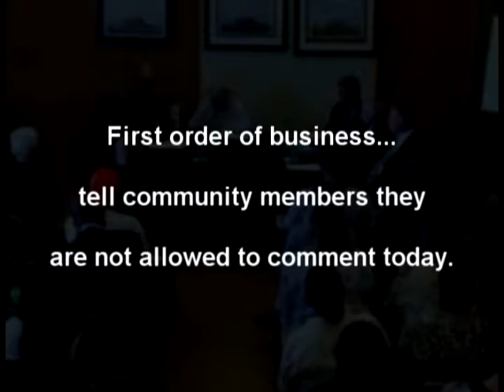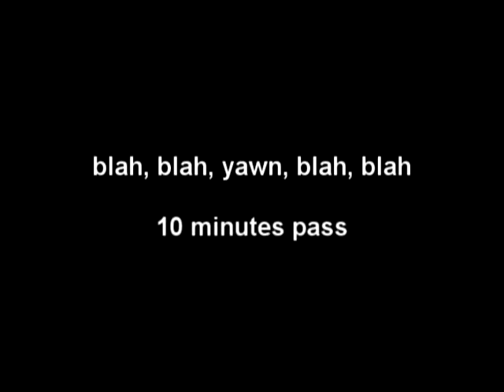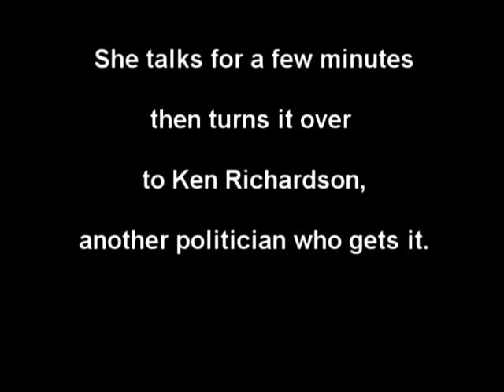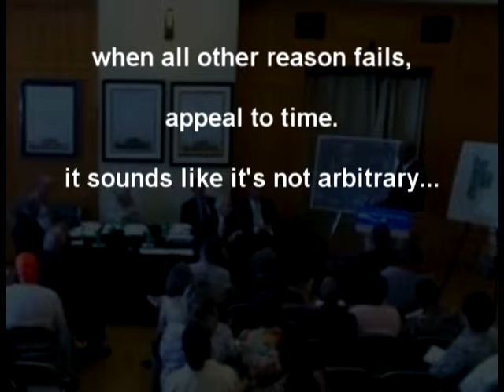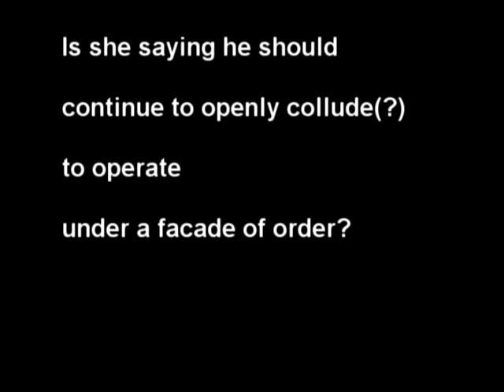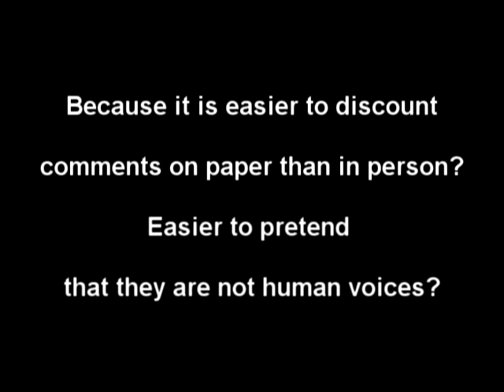A Study of LR Technology Park process: Voice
This is not about what decisions should be made, it's about how decisions are made.

The questions in the clip are not rhetorical?  Answers and conversation are welcome.